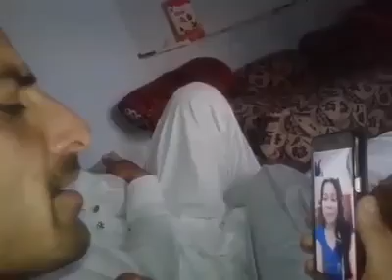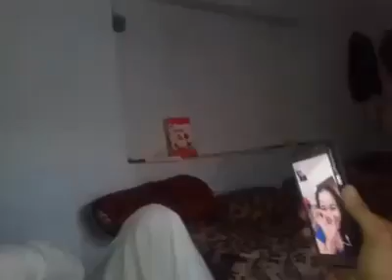Wao what a English